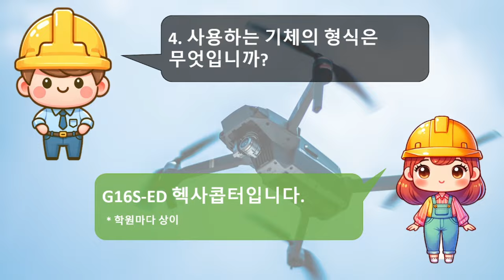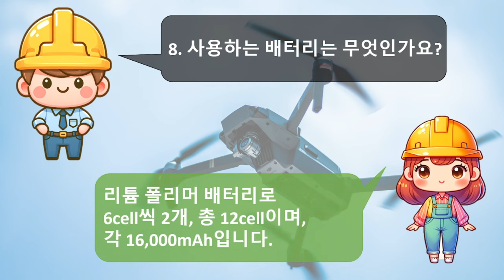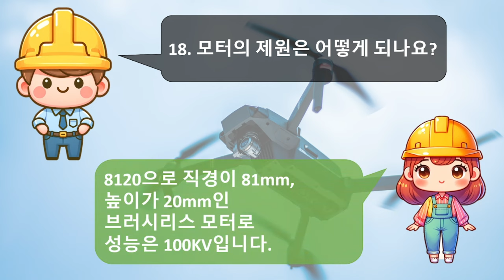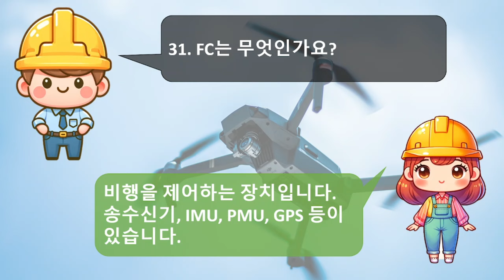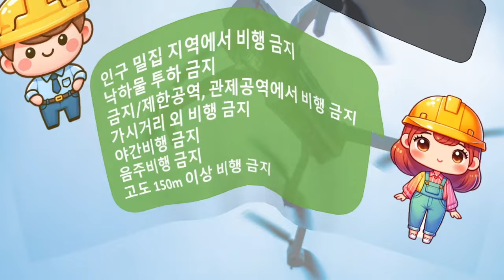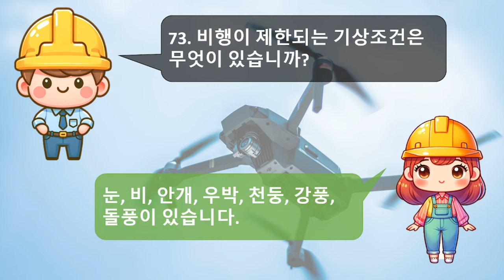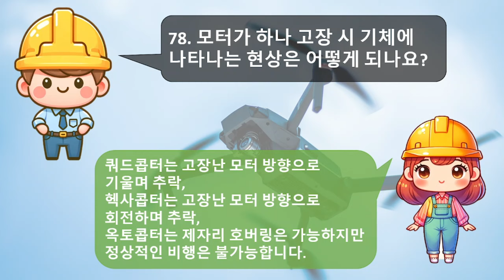2024년 드론(초경량비행장치)자격증 구술평가, 구술시험 최신판 총정리!!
구술시험 요약정리 파일이 필요하시면 아래 블로그에서 다운받으시면 됩니다.